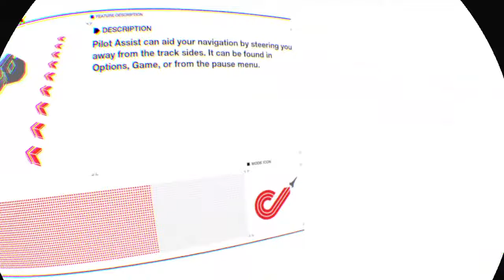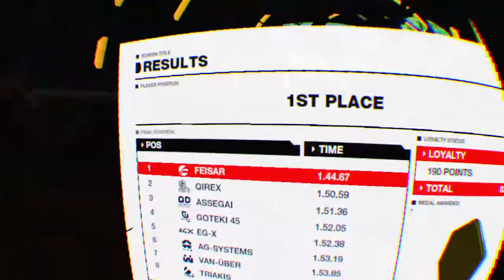G-CHISZ1's Live PS4 Broadcast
Vr wipe out